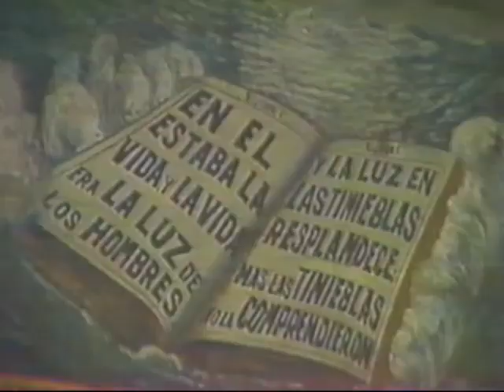Servicio de Acción de Gracias Te Deum Evangélico , año 1988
Culto de acción de gracias en la catedral evangélica de Chile, llevado a cabo el año 1988.
El cual se realiza desde 1975